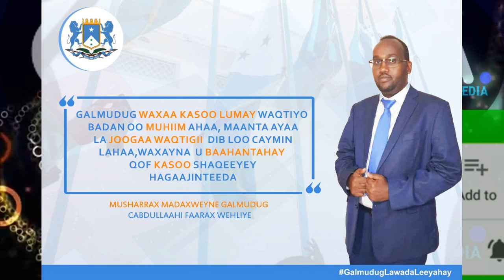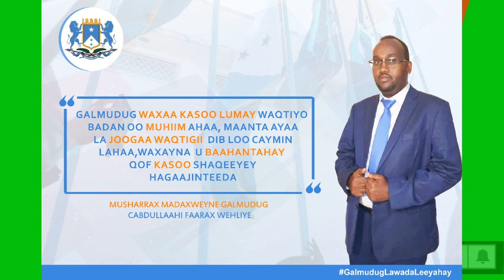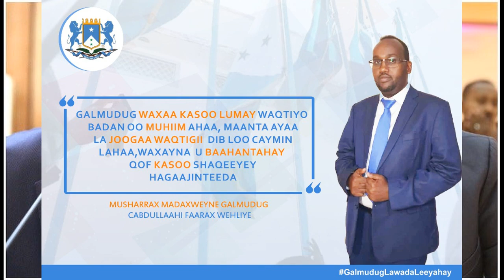DEG DEG Wasiirkii Kheyre oo Soo Bandhigay Qayaanada Kheyre & Farmajo Xog Xasaasi ah